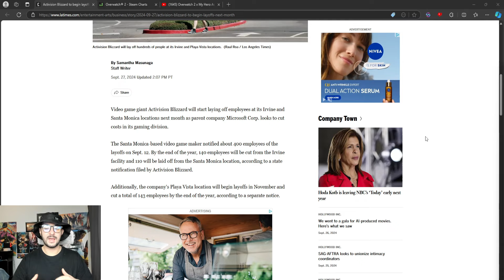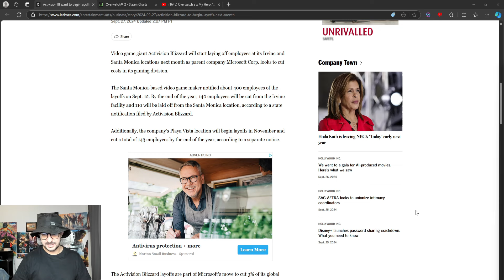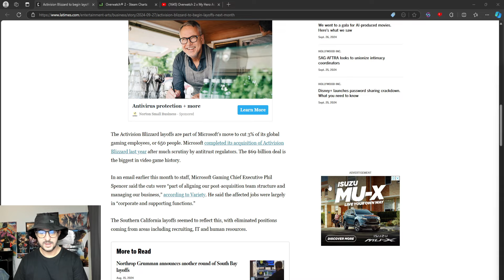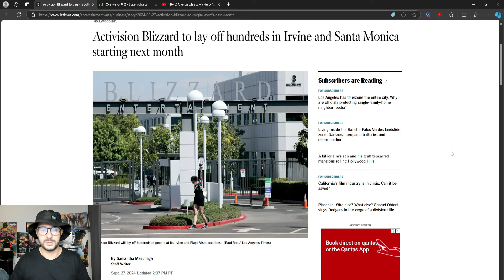Microsoft Layoffs GET MUCH WORSE!